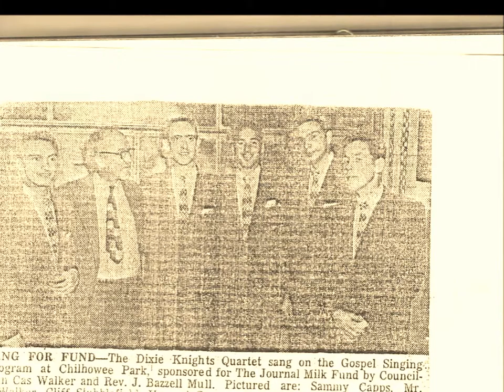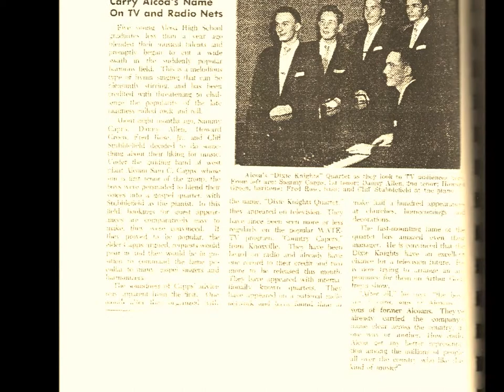Glory, Glory, Clear the Road - The Dixie Knights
The original Dixie Knights 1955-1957.. Sammy Capps, Danny Allen, Howard Greene, Fred Rose, Cliff Stubblefield and Ben Stabley. Manager Sam Capps Sr.. Featured on Country Capers with Archie Campbell (Knoxville TN) and Mulls Singing Convention.